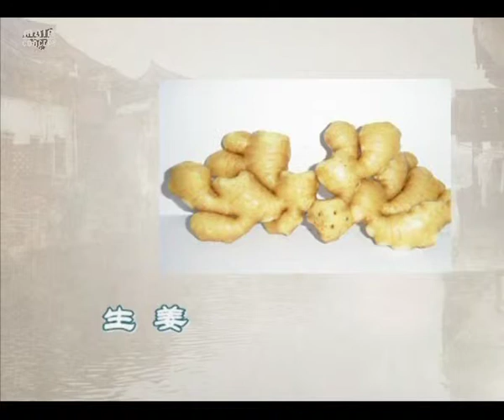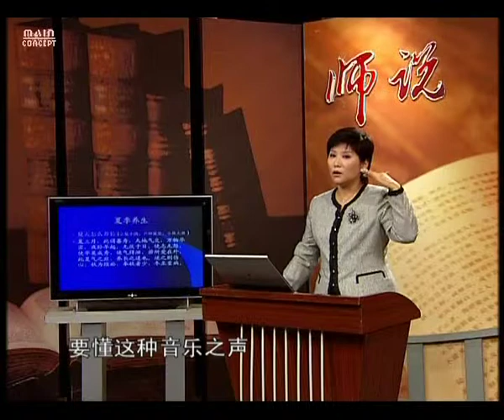四季养生 06